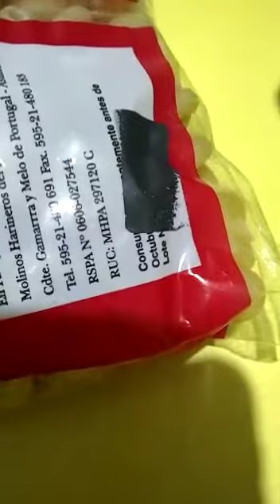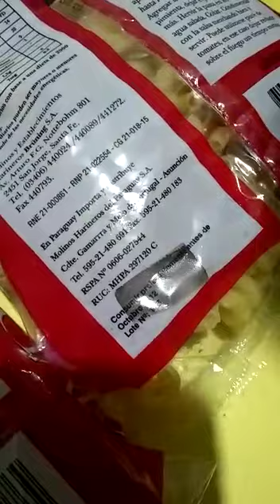Fideos aparentemente vencidos en Moreno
Vecinos de Moreno detectaron que la mercadería entregadas en escuelas y jardines de infantes estaría "vencida", la empresa explicó que son productos nuevos, pero por el aumento de la demanda debieron usar envases "de larga data" que tenían esa fecha impresa.